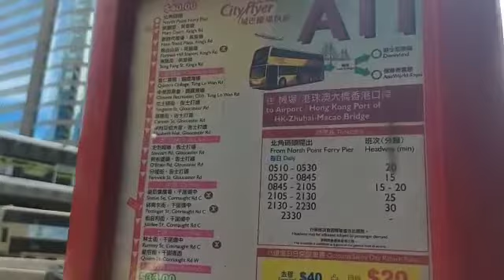My friend journey#Les meserables#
Going to Airport
Bye muna friend#Ciony